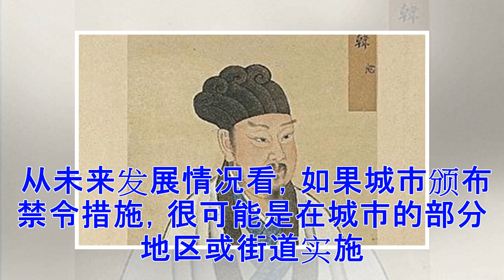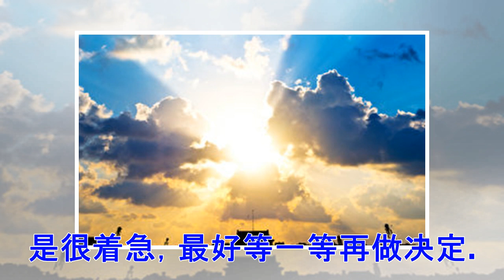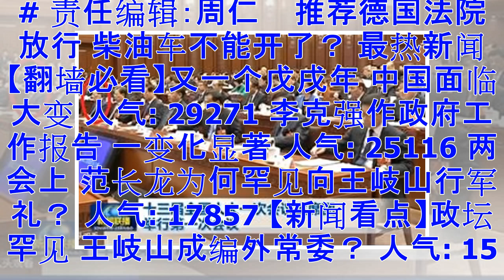德国将实施柴油车禁令 你应该知道哪些事？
【大纪元2018年03月06日讯】（大纪元记者穆华德国报导）德国联邦行政法院2月27日裁决：允许城市区禁行超标柴油车。这项判决结果一石激起千层浪，柴油车车主最关心的就是自己的车还能不能像以前一样行驶？哪些城市可能很快就会颁布柴油车禁令？ 德国联邦行政法院公布判决后，并不代表柴油车马上就会被限制。是否实施柴油车禁令，这取决于各个城镇自己。也就是说，各城市自主决定，在哪些地区限制哪些柴油车驶入。 柴油车禁令可能涉及哪些柴油车？ 那些老旧的柴油车，特别是欧4或者更老环保标准的柴油车最可能被禁行。欧5标准的柴油车在某些城区也可能被限制。 汽油车主是否可以高枕无忧了？不是。那些老环保标准的汽油车可能也面...